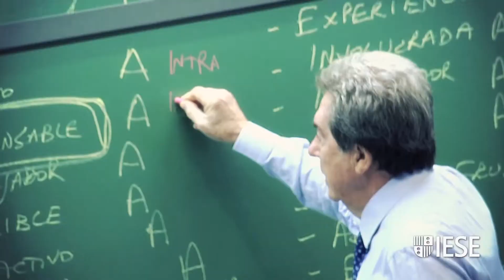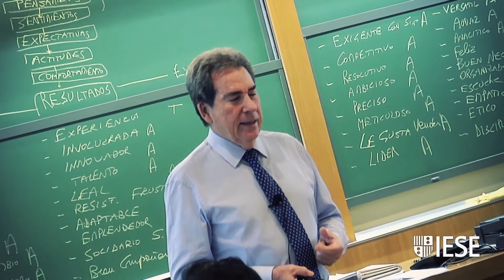Claves del márketing estratégico en tiempos de incertidumbre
La coyuntura económica, la evolución tecnológica y el desarrollo de nuevos mercados geográficos y de productos y servicios están definiendo un entorno aceleradamente cambiante que hace imprescindible revisar los conceptos esenciales del marketing estratégico. Este programa provee a los profesionales del marketing de las herramientas necesarias para desarrollar una estrategia adecuada y adaptable a estos nuevos entornos cambiantes.